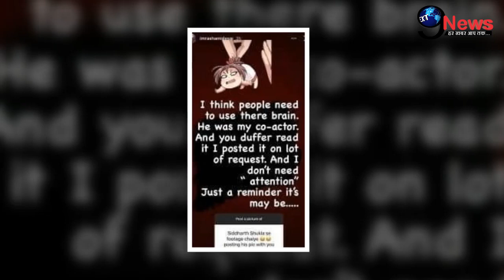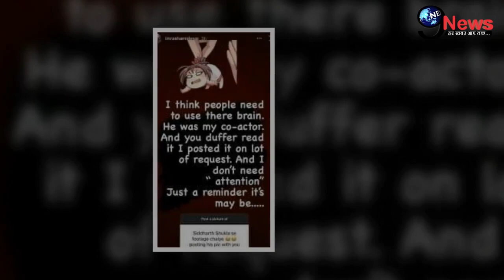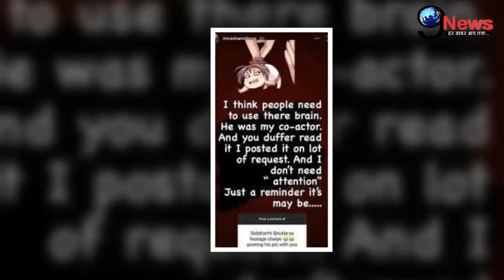सिद्धार्थ शुक्ला की वजह से रश्मि देसाई का बुरी तरह फूटा गुस्सा, सरेआम गुस्से में कही इतनी बड़ी बात